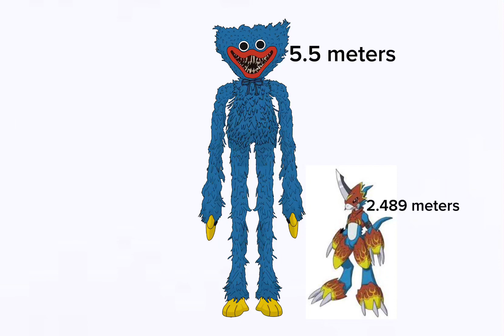For people who think that flamedramon can beat Huggy Wuggy